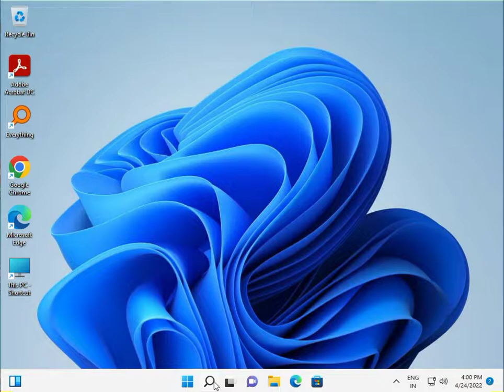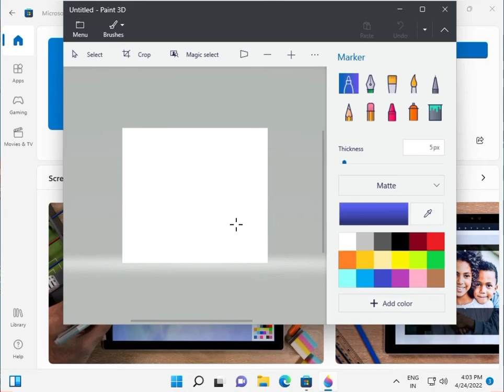how to install 3d paint windows 11 ll Get Paint 3D - Microsoft Store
how_to_insert_text_in_3d_paint_windows_11